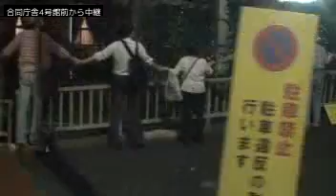120907 金曜行動 03合同庁舎４号館辺